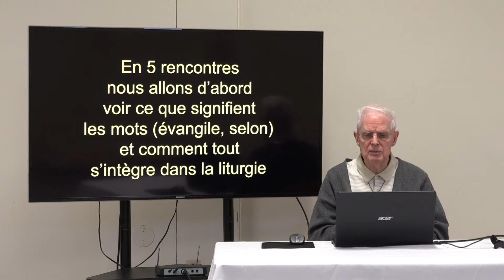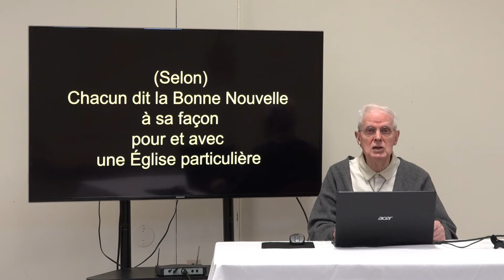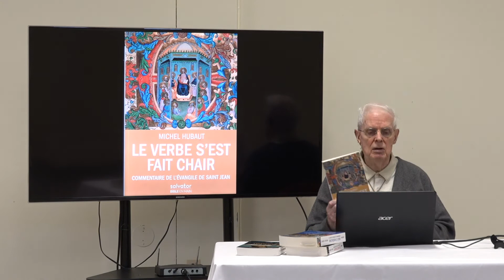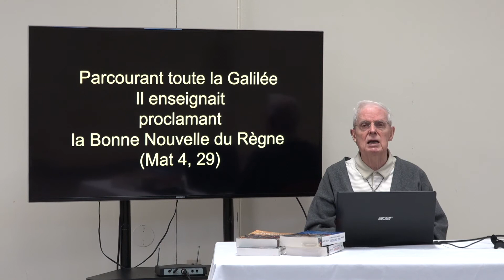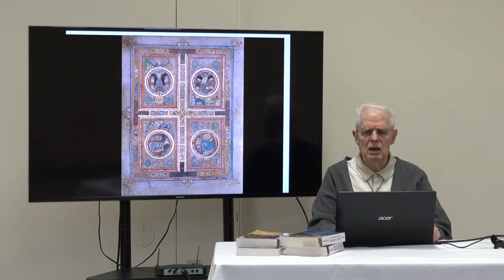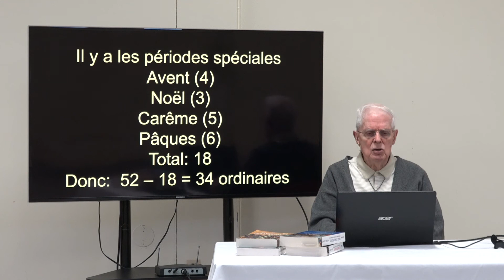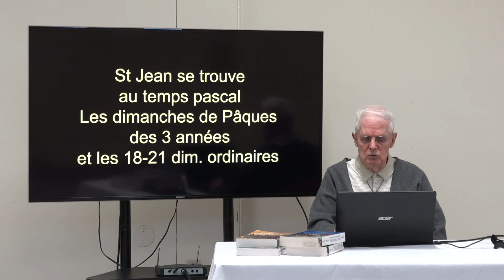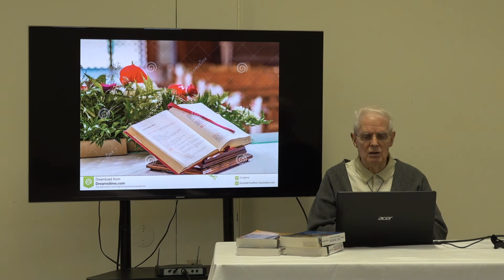Comment écouter l'Évangile? Introduction